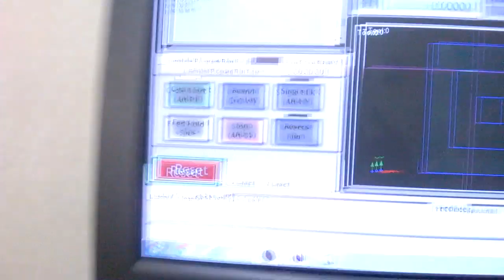x y z axis celibretion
how to setup cnc on mach3 software x y z celibretion